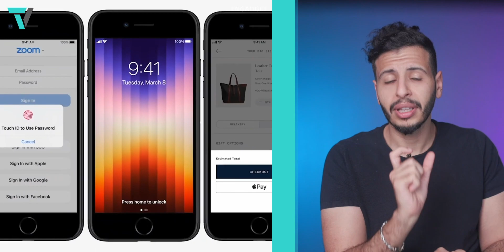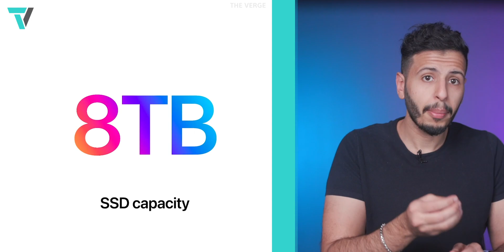ملخص مؤتمر أبل في 6 دقائق 🟩🖥